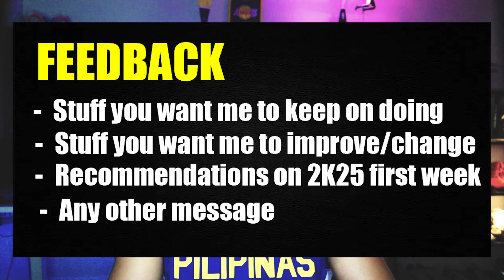Tutes SIGNING OFF.....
Your source for the latest news, tips, videos, tools, and more for the NBA 2K series.